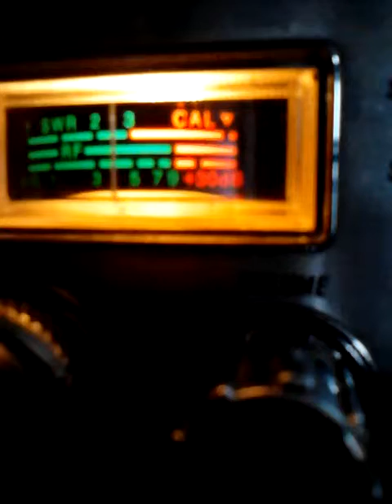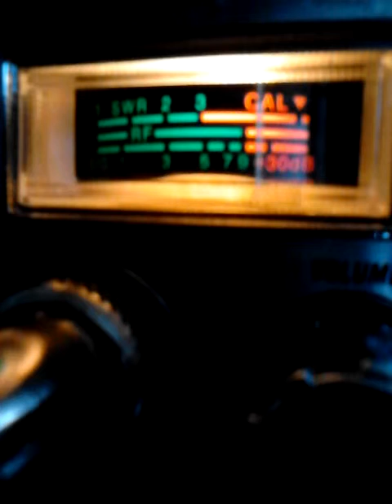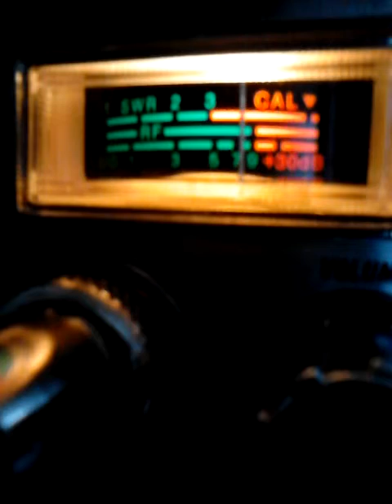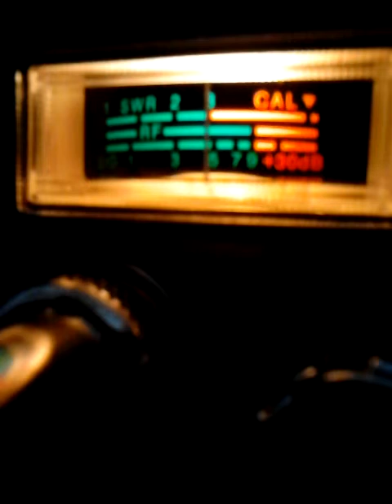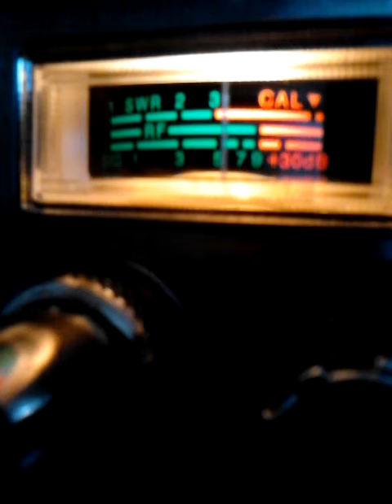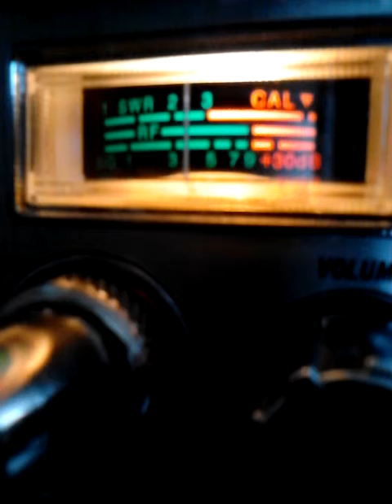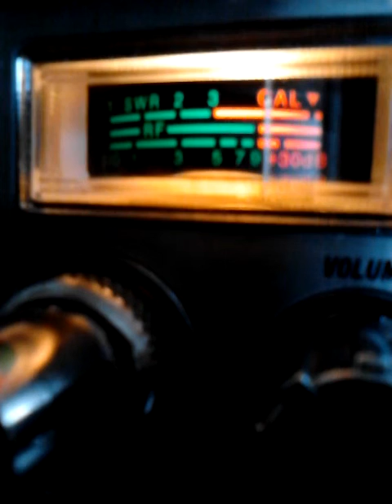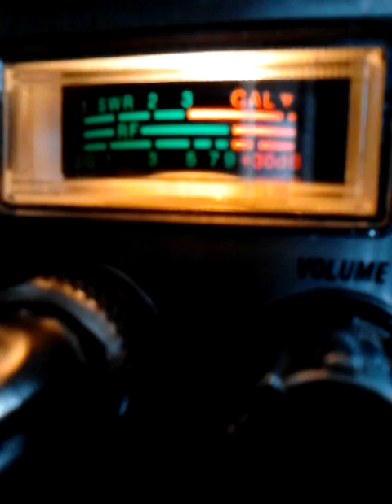December 5, 2013 1:03 PM